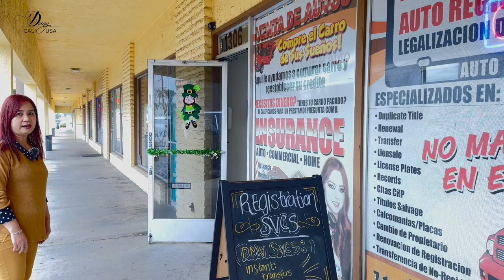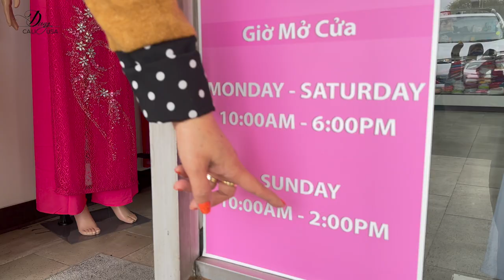Vlog 283: TIỆM MỚI CỦA DUNG CHỈ CÁCH CHỖ CŨ 2 PHÚT ĐI BỘ NHÉ CẢ NHÀ!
Dung xin mến chào Quý Cô Chú Anh Chị và các bạn!!
Hôm nay Dung làm video này để review cửa tiệm mới của Dung vừa mới sắp đặt, bày trí máy móc phục vụ cho việc  Sửa quần áo và bán các mặt hàng tử VN gởi qua gồm Áo dài ,Áo Bà ba, đồ mặc đi Chùa, mặc ở nhà, nón lá, guốc mộc, phụ kiện…
Cửa hàng này của Dung ở 1318 Magnolia Ave, Anaheim, CA 92804 ( Kế bên Chợ ABC Anaheim, Phở Gà Hải vân 2, Gà Bó Xôi Cali )
Dung cũng nhận ship đi các Tiểu Bang cho Quý khách hàng , Khán giả của Dung qua số điện thoại: (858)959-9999 - .
Dung mong rằng mọi người sẽ thích video này và nếu yêu thích Kênh Dung Cali USA thì mọi người hãy đăng ký, like, share, comment...để ủng hộ cho Dung nhé!!
Dung xin chân thành cảm ơn Quý Cô Chú Anh Chị và các bạn rất nhiều!